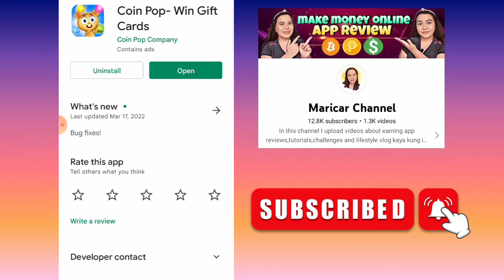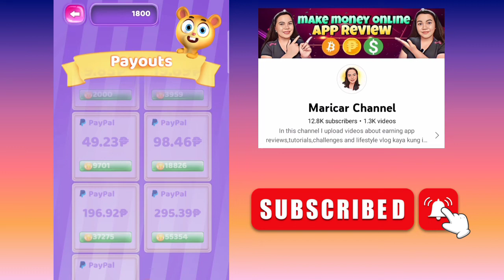Another earning game app na kikita ka nang ₱393.85 Direkta sa paypal mo | Coin Pop App review